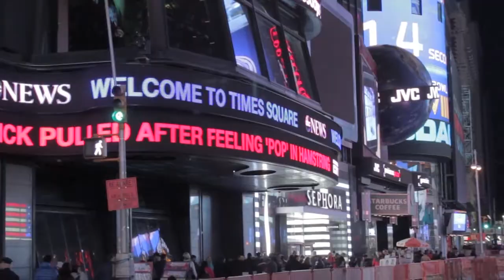Ben Haines - BigDataNYC 2013 - theCUBE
Ben Haines, Box, at Big Data NYC 2013 with John Furrier and Dave Vellante

When Ben Haines joined Box as CIO six months ago, the former Pabst Brewing Co. executive wasted no time in getting up to speed with the intricacies of managing IT for a cloud service provider. A veteran of the consumer packaged goods (CPG) space, Haines started his first job in the tech industry with a head start on using data to improve operational efficiency.

It's been a bumpy ride, Haines tells theCUBE host Dave Vellante and Jeff Kelly at Big Data NYC 2013. Box has grown "fantastically" and now boasts nearly a million users, but the company faces unique challenges in addressing the requirements of its customers and maintaining an edge in the fiercely competitive cloud locker space.

"What I found interesting was that even though it's consumer tech, we still have the same issues as a CIO," Haines shares. "So we have lots of system to get the business done, we have lots of data, and lots of challenges. While we might solve them a little bit differently -- a few higher level discussions with our tech folks -- we have the same issues, lots to work through."

Asked about Box's Big Data use case, Haines says that he is currently on the lookout for an analytics tool that would enable his company to better integrate its siloed systems and "make sense of things." He believes that transforming data into insights is where the "rubber hits the road" for the industry, particularly when it comes to making business answers more accessible to everyday end-users.

Putting insights in the hands of decision makers is a lofty goal, and as such, it's easier said than done. Haines observes that effective adoption of Big Data requires a fresh approach that not all traditional-minded practitioners are able to take.